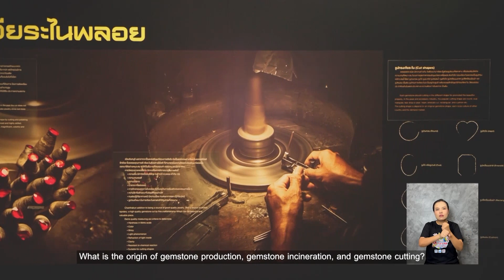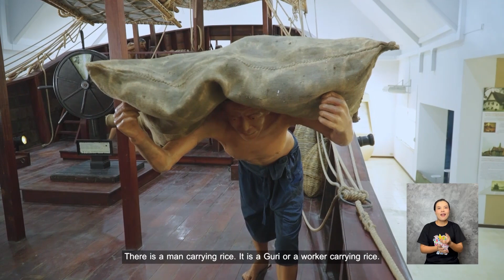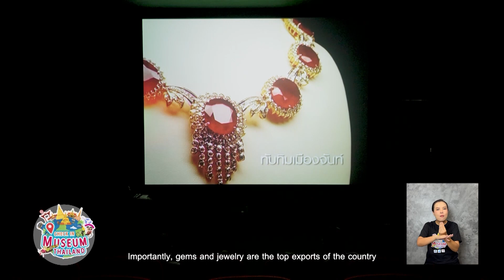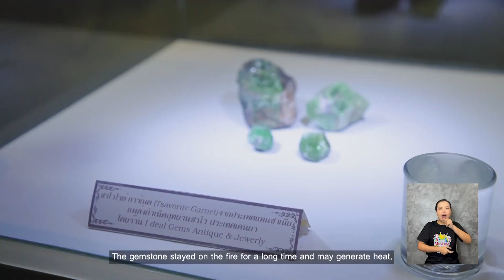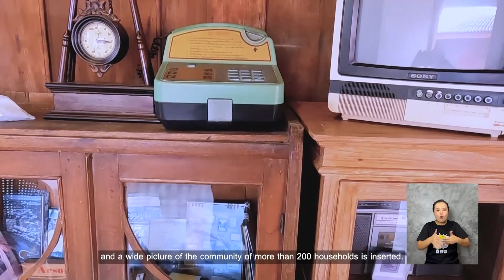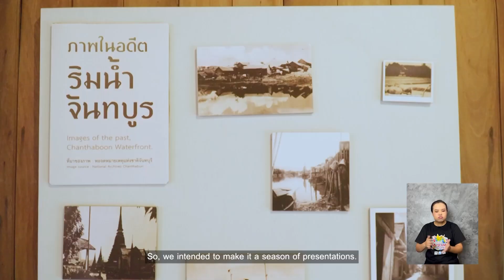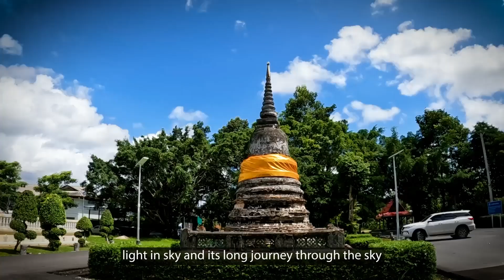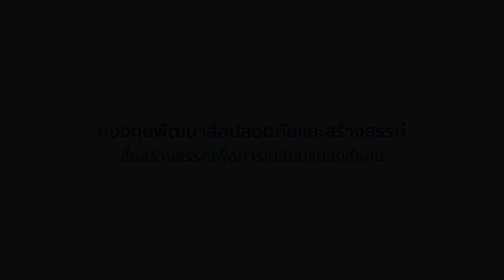Check In Museum Thailand | EP.2 จันทบุรี นครอัญมณีแห่งการเรียนรู้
รายการ CHECK IN MUSEUM THAILAND  EP.2 จันทบุรี "นครอัญมณีแห่งการเรียนรู้"
ผลิตรายการโดย สถาบันแห่งชาติเพื่อการพัฒนาเด็กและครอบครัว มหาวิทยาลัยมหิดล
ภายใต้การสนับสนุนทุน โดย กองทุนพัฒนาสื่อปลอดภัยและสร้างสรรค์
และร่วมประสานงานการผลิตรายการฯ โดย สมาคมพิพิธภัณฑ์ไทย